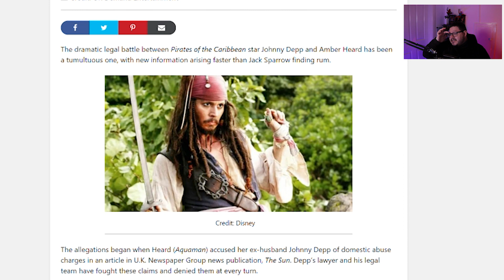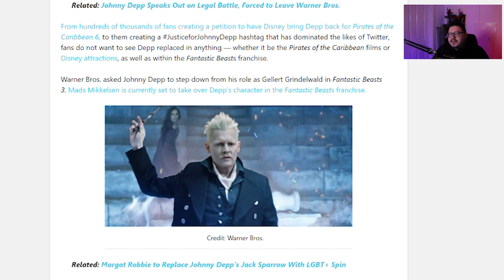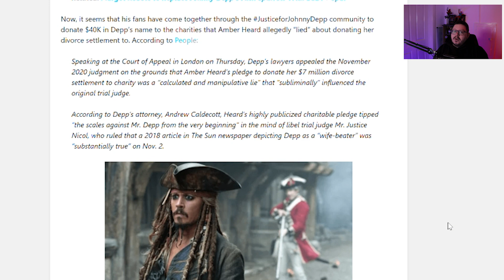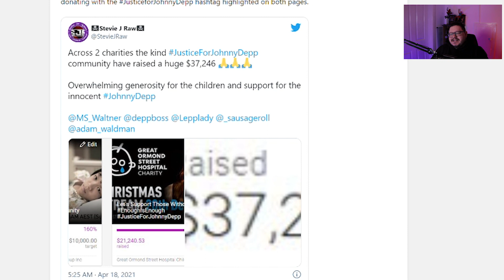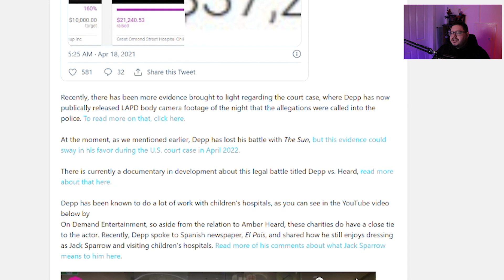A huge THANK YOU!! 40 Thousand Dollars raised!! Johnny Depp fans!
Thank you to each and every person who tweeted it, shared it, donated and helped with the charity stream!!

Jodie Galloway
Lizz Gordon
Ghetto TV
Scandi On A Mission
Agnes Maccallum
Flying Without Fear
Ann-christin Mortensen
Caroline
TammyTalksAbout
Aleksandra Jarosz
Lena Stensgaard
Tina Flowers
Dawn Curry
TrueBliu Nineleven
Haley Angie
Loralie Dee
ann brown
Amanda Grout
Emma P
Nicole Turner
EnceladusWaters
Dísa Maria Helgudóttir
Georgina Campbell
Marianne Erni
Irene Maiden
Zara Zohl
Laura UK
Mary Scott
Megan O'Shea
Johnny's Girl
Claire Flavin-Jones
Lynn Bain
Jane Ruddell
Donald Dolan
Mary Turpel
Ahyoka Ama
Sally Pascoe
Shelley Tennant
Sunshine
ali Bali
Penguin 322
Jane Durante
Sabine Möller
VidenTheColdOne
Leah Veneau
Hanne Lærke Sommer
Morning Tea
Juanita Schutte
Jennifer Willis
Lisa Lambert
Susan Redden
Cat Meissner
broly the mighty
Humble Bee
Sarah Wells
Christine B-R
ZomBQueeen
Tammy Lockley
MichIEEE
Stephanie Davis
BonnieB
Janette Tammaro
Wendy Postma
Maureen Kinross
Deborah Melendy
Roamer MGTOW
Madamebebo
Claire Jones
Mary Scott
Adriana Adams
Sarah Kat
Patti_C
Steve Kass
John Le
Kimmhy Depp
Night Train Blues
Harbenja
l c
GELTH Walker
Laura UK
Judith Hodgson
LifeOfSarcasm
ClairMbear
Moxxie Moon
Anne Holyday
K. Kae-linn Allison
Megan O'Shea
Sylvan